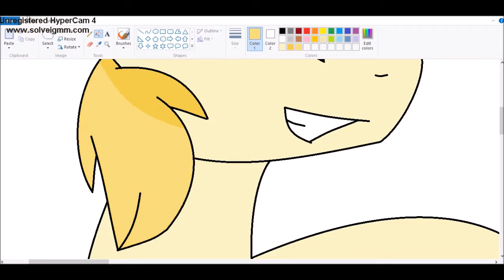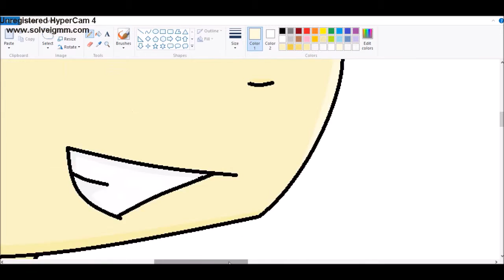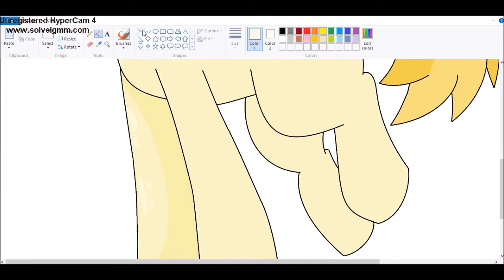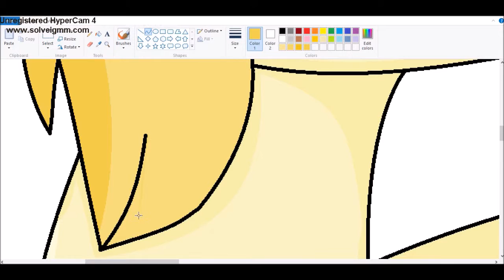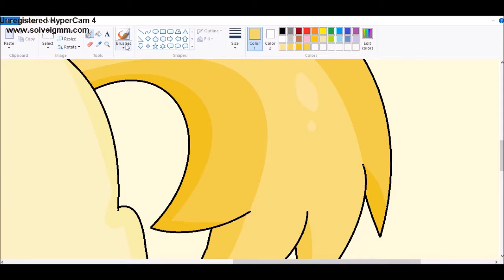MLP [Speed Colour] BraeBlood (OC)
Yes, this is my first video, eek! So here are some things to cover- Please don't get mad if you don't ship this, because I do. Also, yes I screwed up a LOT... so what?
Have fun and enjoy my CRAPPY video.
Programs:
Hypercam
MS Paint
(I do not own MLP:FiM, I just own the pony drawn in this video)
Song: